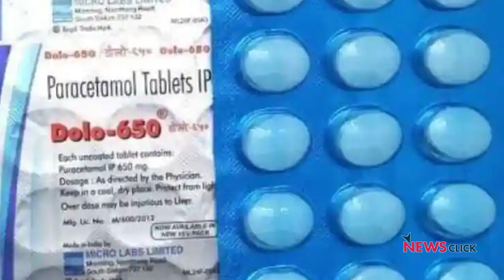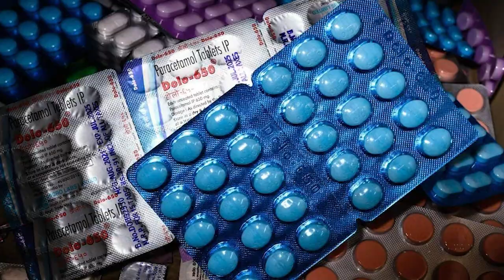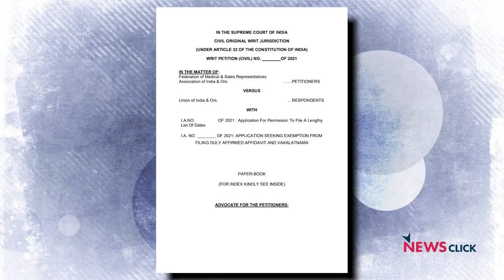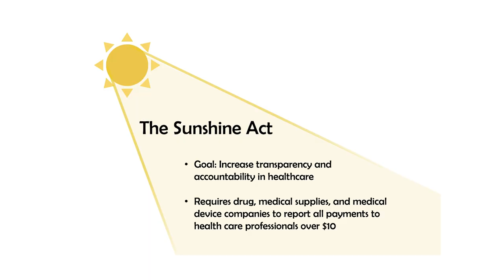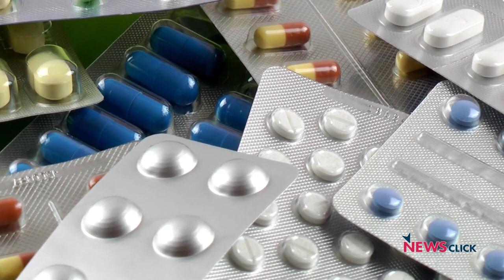दवाई के कारोबार में अनैतिक कामकाज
डॉक्टर और मरीज के बीच अजीब रिश्ता होता है। Doctor को दवा और इलाज की जानकारी होती है।  मरीज को केवल दर्द से छुटकार चाहिए होता है। उसे दवा और इलाज से जुड़े किसी बात की  ज्यादा जानकारी नहीं होती है। यही वह कारण है जिसकी वजह से डॉक्टर के पास इतना काबू होता है कि वह जो मर्जी से सो करे। जैसी मर्जी वैसा दवाई लिखे और खूब कमाई करे। यही पर मेडिकल की दुनिया में सबसे अधिक अनैतिक व्यवहार होता है। इसी प्रवृत्ति को रोकने के लिए फेडरेशन ऑफ़ मेडिकल एंड सेल्स रेप्रेज़ेंटेटिव इन इंडिया ने Supreme Court में याचिका दायर की है।

इस याचिका को लिखने में जन स्वास्थय अभियान के कार्यकर्त्ता रह चुके अमिताभ गुहा भी शामिल है। इन्हीं से इस वीडियो में बातचीत की गयी है।